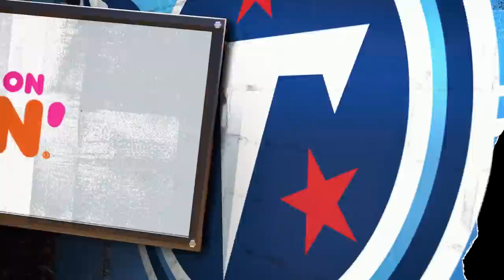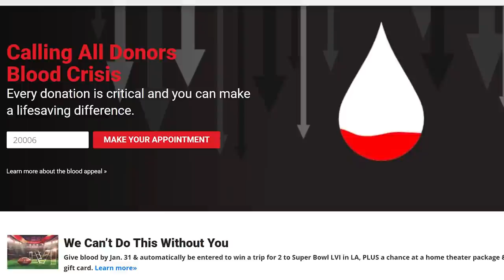Bengals vs Titans 2021 Playoffs Divisional Round Preview | Titans All-Access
Mike Keith and Amie Wells look ahead to Saturday's matchup against the Cincinnati Bengals at Nissan Stadium in this week's edition of ’Titans All-Access.'